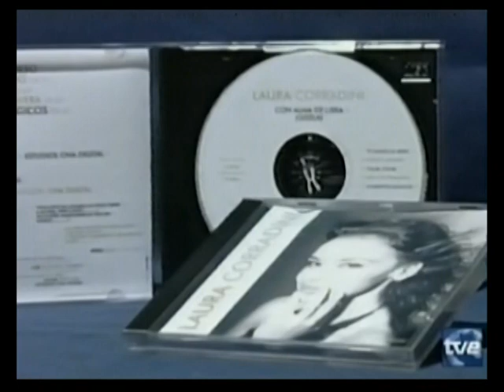CHENOA | LAURA CORRADINI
Besos De Primavera